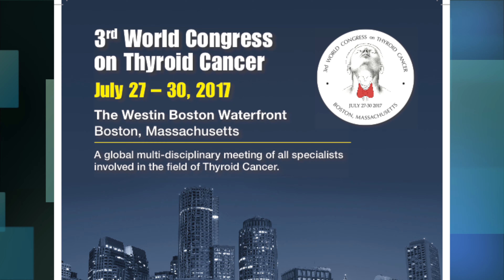Dr. Jatin Shah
A global multidisciplinary meeting of all specialists involved in the field of Thyroid Cancer.